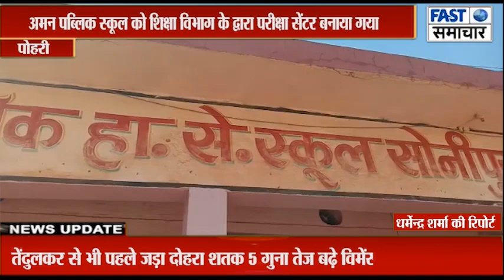शिक्षा विभाग द्वारा अमन पब्लिक स्कूल को परीक्षा सेंटर बनाये जाने पर नकल माफियाओं मे मचा हड़कंप